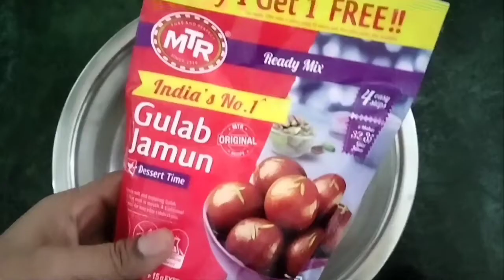रेडी मिक्स से बनाए झटपट हलवाई जैसी सॉफ्ट गुलाब जामुन रेसिपी । Reena Ki Duniya